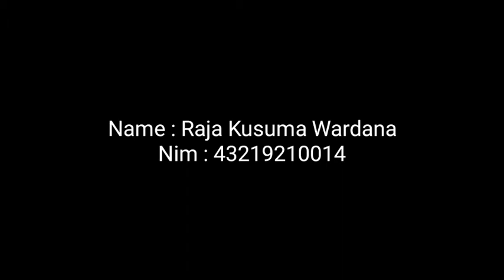Video Talk: Describe 10 Items of Furniture at a Baby Room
(Note: Please turn up your volume!) - sorry

Assignment : English courses

Hello guys, my name is Raja Kusuma Wardana, I study at mercubuana university, majoring in Accounting

In this video I will describe 10 items or furniture in this bedroom: baby room

Note: Please turn up your volume!